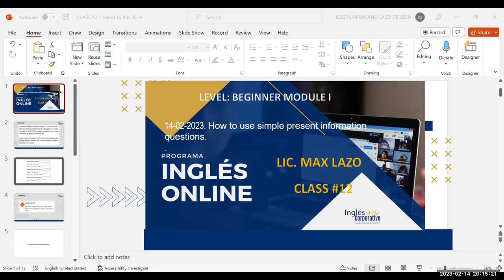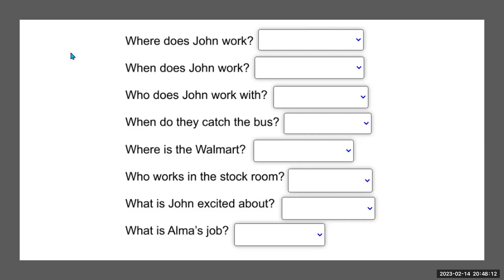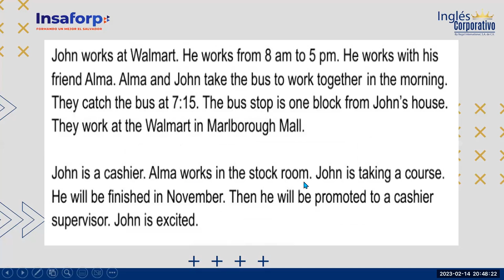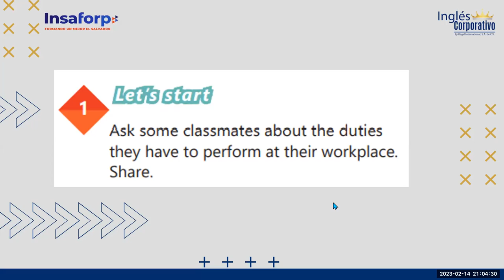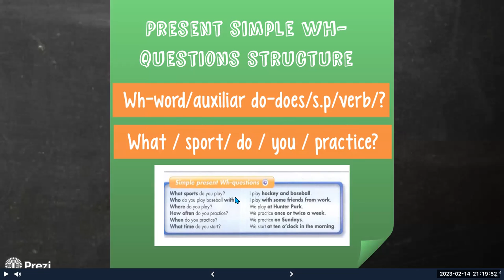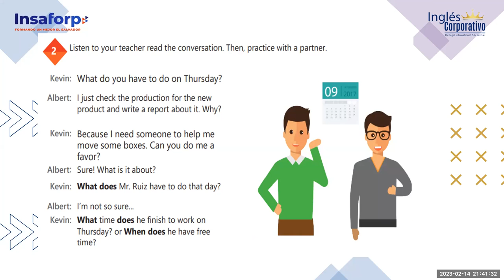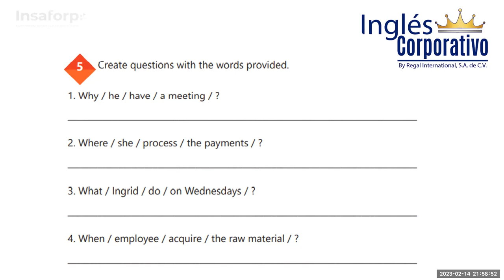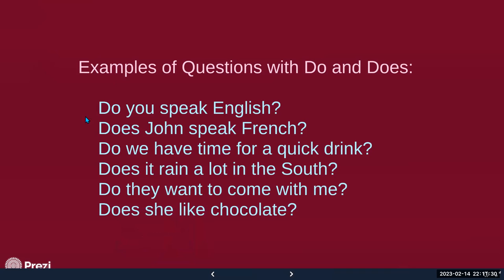SESION 12-14/02/23. 29750-8048-0019/2023 - Lazo -How to use simple present information questions.